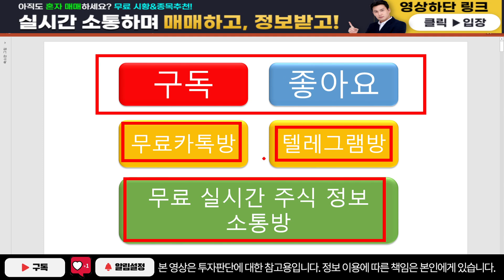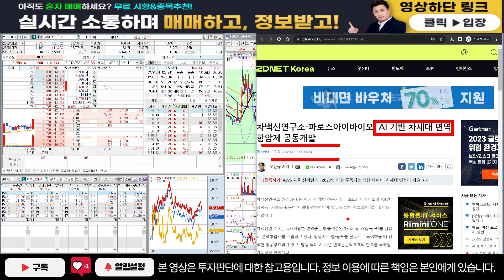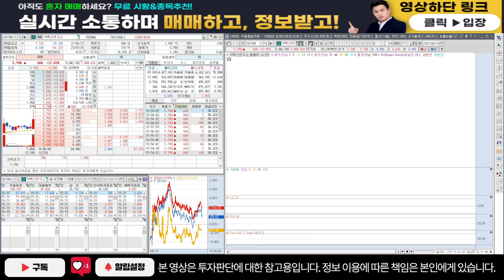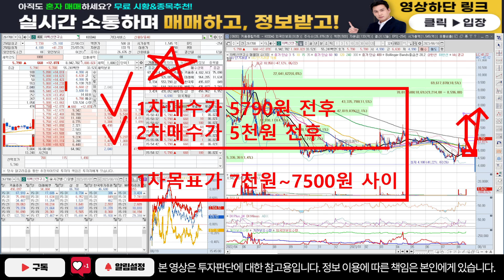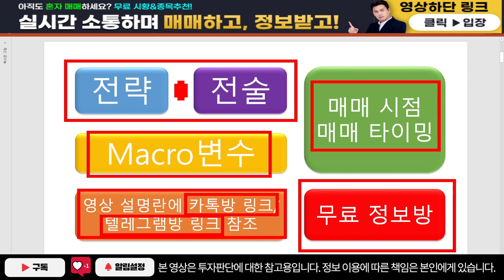[주식]차백신연구소 - 이종목에서 발생한 이신호 제발 무시하지 마세요!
카톡방 주식정보 텔레그램